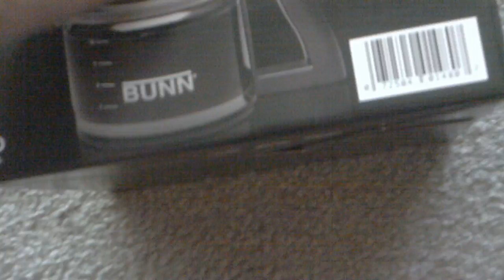Bunn Carafe Video 001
BUNN CARAFE 10 Cup (50oz) Box has been opened but never used.
Excellent Condition